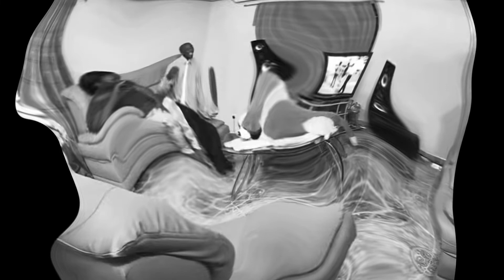Modern playstation games feels too similar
At least the mainstream ones. Playstation games that are less popular like little big planet and killzone are still really good.  ((BTW)) dont take this video to serious its a edited shitpost.